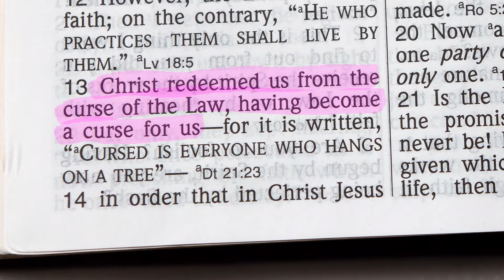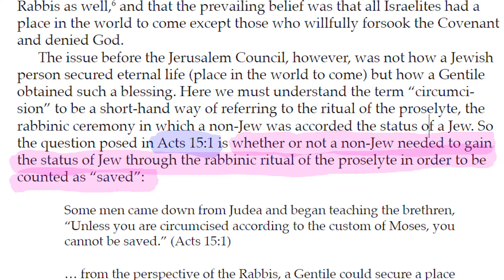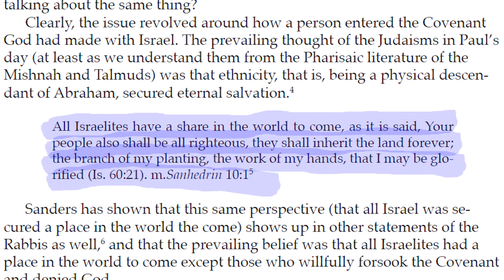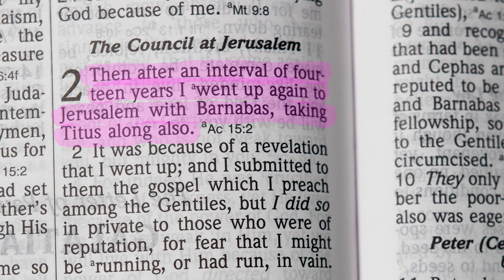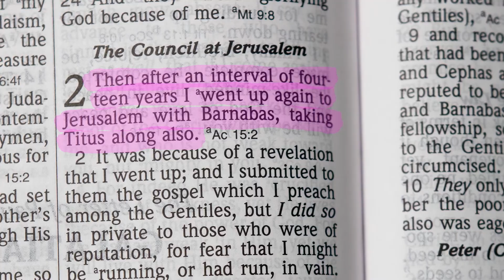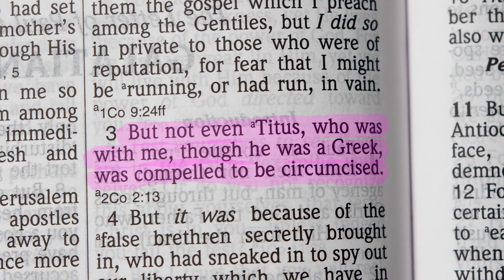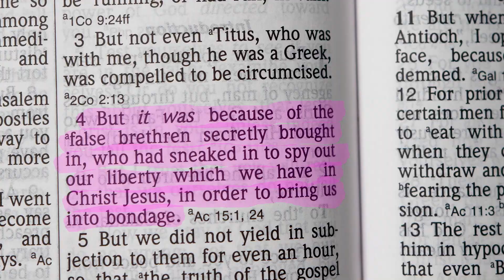Week 28: WHAT ABOUT GALATIANS? Part 1 // Chapter 1:1-2:4 (Real Series / Why Torah?)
In this series, I talk about why I, a saved-by-faith Christian, began observing YHWH's Torah (i.e., the loving instruction of a Father to His children).

To create the Galatians videos, I'll resource Tim Hegg's commentary. Hegg is not my only source, but I do find his commentary the most helpful.

A special thanks to my Yeshua-loving community; without you, I wouldn't know half the stuff I do (... well, a ton anyway). You encourage me, teach me, and love me and my family unconditionally. You are loved. -Traver

Websites I'm developing...